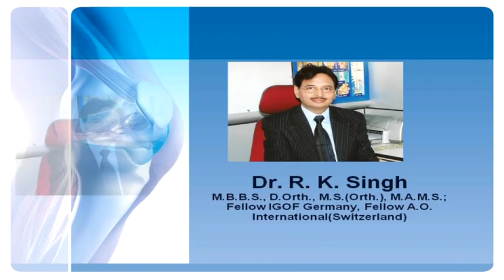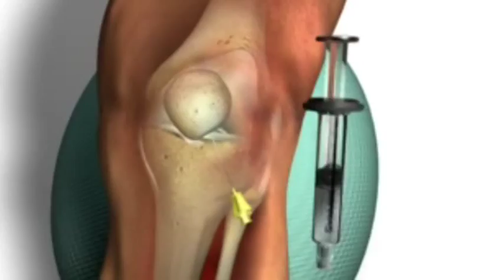Lecture on Knee Arthritis in Hindi by Dr.R.K.Singh